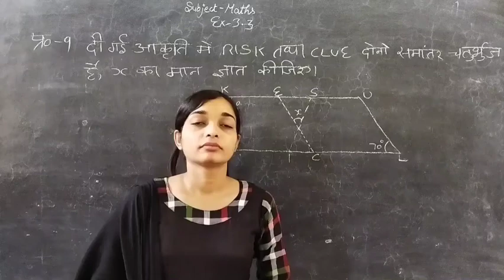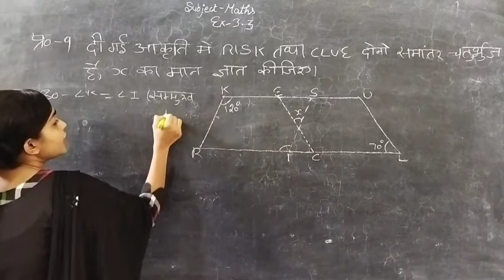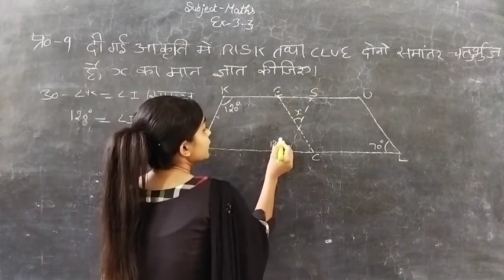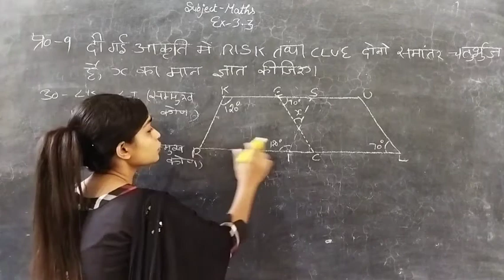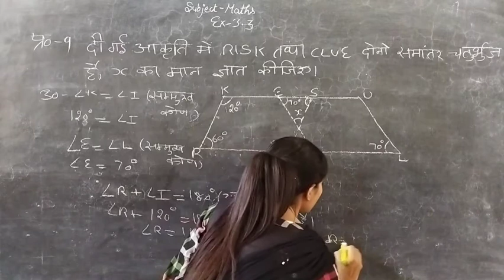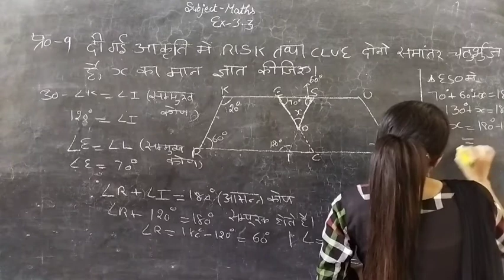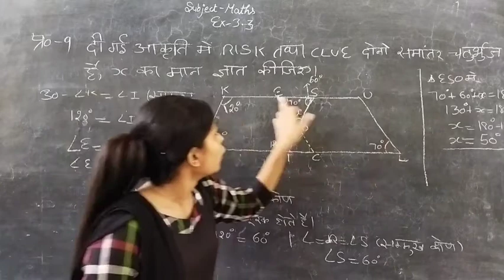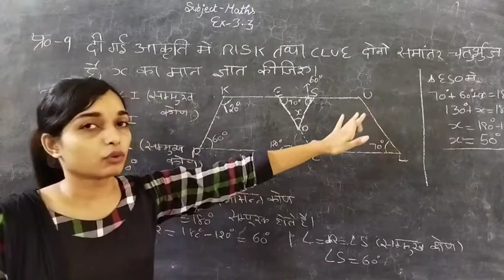Class 8 HM maths chapter 3 ( lecture 14)